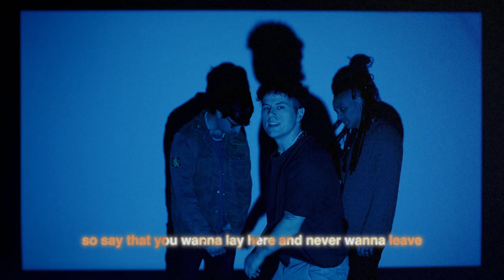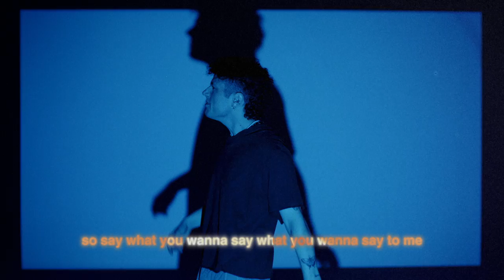nightly - on your sleeve (official lyric video)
nightly - on your sleeve (official music video)

lyrics:
No I don't know how it happened
Good friends and the way you laugh when
We talk in a British accent
One night and we knew we had it
Three weeks now I'm on your mattress
These feelings are automatic
I'm so over overthinking
We both always second guess
Do you want this like I want this baby
What you wanna say to me
I know you feel it so
Say that you wanna lay here and never wanna leave
I know you feel it cause
You bite your tongue like I'm just someone
Like we might be make believin'
So say what you wanna say
Wear it on your sleeve
You hold back in peaceful protest
I can't help but lose my focus
But all I really want is to be someone
That you can call
And I wish you'd try me on like
I'm a sweatshirt in your closet
Even if it falls apart someday
At least we're being honest